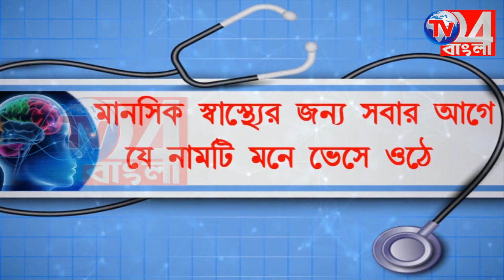দল বিরোধী কাজের অভিযোগে অপসারণ করা হল গুরুদাসপুর গ্রাম পঞ্চায়েত প্রধানকে